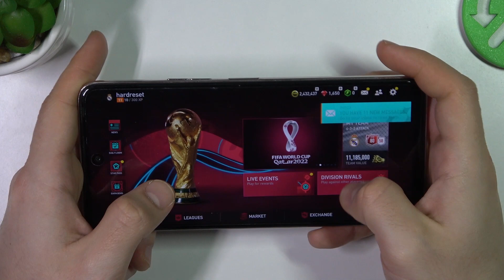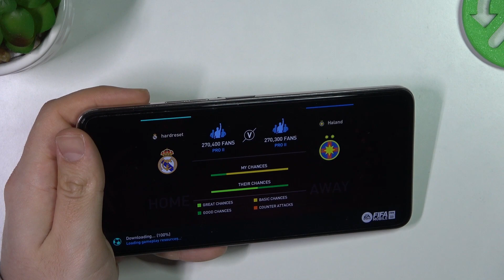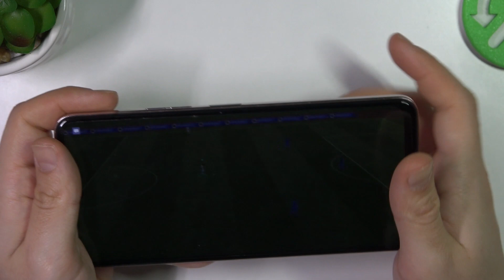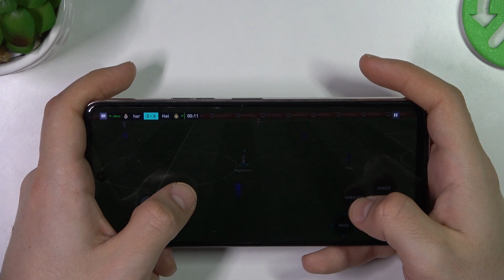Tecno Camon 18p - Fifa Mobile 23 | Gaming Test | Performance & Efficient Checkup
Hi! We're there to help you! It is a great game with amazing graphics details. Check how the Tecno Camon 18p works in this gameplay and how smoothly it is during a game with such refined graphic details!

How games works on Tecno Camon 18p? How games works on Tecno Camon 18p? How to play games on Tecno Camon 18p? How games is running on Tecno Camon 18p? How to check performance of games on your Tecno Camon 18p?